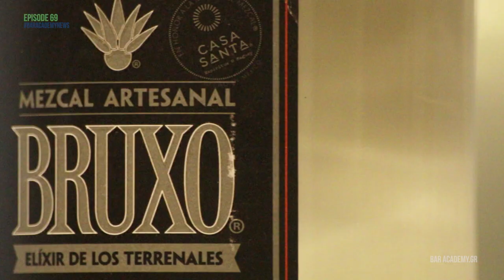Bar Academy News 22/11/2018 SPIROS PANOPOULOS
BAR ACADEMY NEWS 🇬🇷🇪🇺

Mε μεγάλη μας χαρά υποδεχόμαστε στα Bar Academy News τον Σπύρο Πανόπουλο,  Bar Manager του Amigos All Day Mexican Restaurant Bar .

Όροι  διαγωνισμού:
Για τον διαγωνισμό κάντε Like και σχόλιο κάτω από το Video/

Έχετε κάτι που θα θέλατε να συμπεριλάβουμε στο επόμενο επεισόδιο μας;